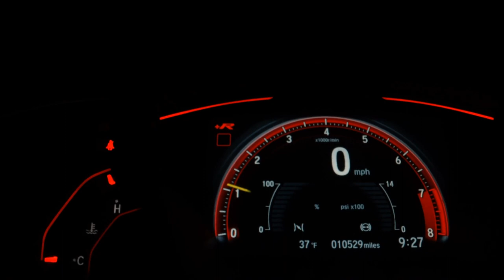JEEP RENEGADE - 2016 - Ribeirão Preto/SP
1 ANO DE GARANTIA de motor e câmbio, Licenciamento em dia, Manual e chave reserva, Veículo muito novo, Vale a pena conferir.

Dados do Veículo
Veículo: JEEP / RENEGADE 2.0 16V TURBO TRAILHAWK 4X4
Ano: 2015/2016
Combustível: DIESEL
Portas: 4 PORTAS
Câmbio: Automático
Cor: BRANCA
KM: 129.247

✅ Air Bag
✅ Alarme
✅ Ar Condicionado
✅ Ar Quente
✅ CD Player
✅ Desembaçador Traseiro
✅ Direção Hidráulica
✅ DVD Player
✅ Encosto de Cabeça Traseiro
✅ Farol Xenônio
✅ Freio ABS
✅ GPS
✅ Rádio
✅ Rádio e MP3
✅ Retrovisor Fotocrômico
✅ Retrovisores Elétricos
✅ Teto Solar
✅ Tração 4x4
✅ Travas Elétricas
✅ Vidros Elétricos
✅ Volante com Regulagem de Altura
✅ Limpador Traseiro
✅ Kit Multimídia
✅ Trio Elétrico
✅ Piloto Automático
✅ Farol de Neblina
✅ Entrada USB
✅ Aerofólio
✅ Cartão SD
✅ Bluetooth
✅ Porta Copos
✅ Ar Digital
✅ Abertura Porta Malas por Controle Remoto
✅ Android Auto
✅ Apple CarPlay
✅ Quebra Mato
✅ Sensor Dianteiro de Estacionamento
✅ Sistema ISOFIX
✅ Tração ASR
✅ Start-Stop
✅ Santo Antônio
✅ Som Original